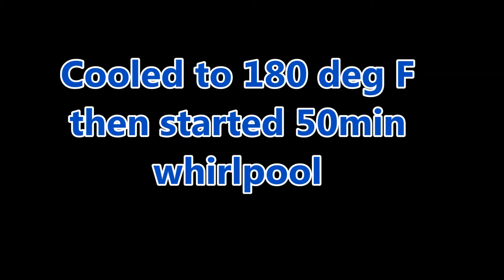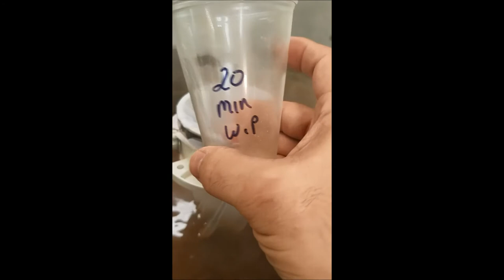HBW #7 and Brew day footage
Happy Homebrew Wednesday!

Some brewday footage of my NEIPA

Originally written by: Brian Carman, Bob Spickard